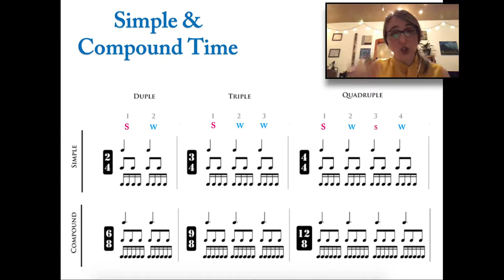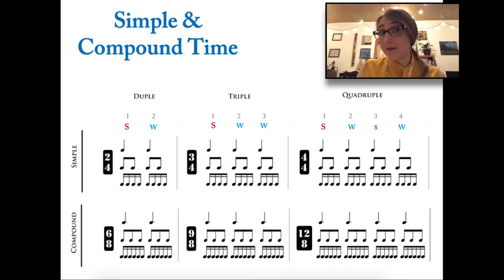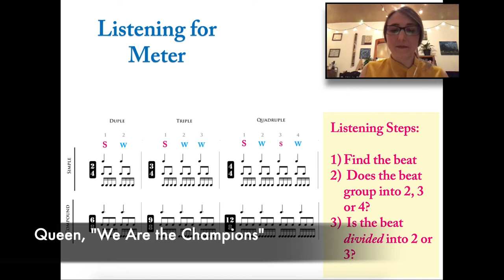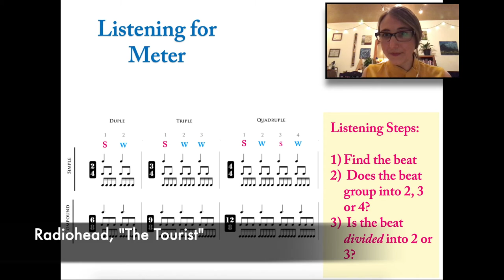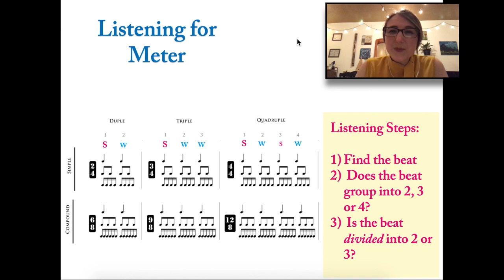Music Theory How-To: Listening for Compound vs. Simple Time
Introduction to Compound time and how to listen for the difference between simple and compound using popular music examples.